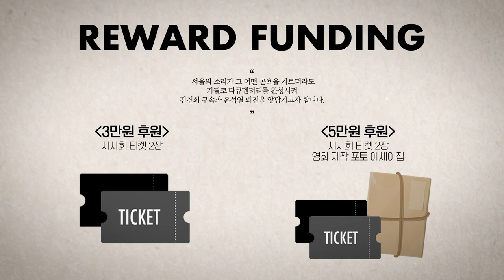이승만 끌어내린 4,19 혁명 기념식 참석하며, 이승만 우상화하는 자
✅김건희 다큐 '퍼스트 레이디' 제작 리워드 펀딩 신청하기:
         5만원 (시사회 티켓 2매 + 포토 제작 에세이집)

 △ 월~금 오전 6시 : 류효상의 신통알
 △ 월~금 오전 8시 : 유용화의 뉴스코멘터리
 △ 월~금 오후 8시 : 이정헌의 허니라이브
 △ 월수금 오후 1시 : 박예슬의 톡터뷰
 △ 월 오후 3시 : 백은종 양희삼 안진걸의 세상속으로
 △ 화 오후 1시 : 백은종 깨어있는 박대희 기자의 가짜 뉴스 팩트 체크
 △ 화 오후 5시 : 백은종 정대택의 응징의 부활
 △ 수 오후 3시 : 김태형 백자의 ㅆㄷㄱ (싸다구)
 △ 목 오후 2시 : 김맹구와 선을 넘는 사람들
 △ 일 오후 8시 : 남태우의 민폐투어